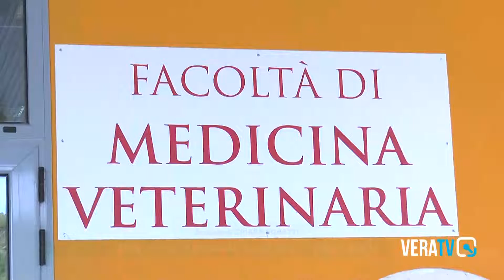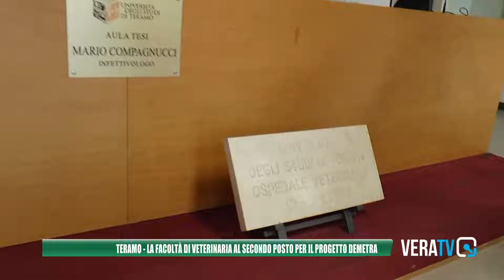Teramo - La Facoltà di Veterinaria ottiene fondi per 6,5 milioni di euro per il progetto Demetra